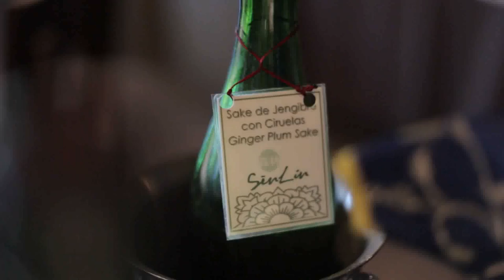Tuna/Taste This TV/Joe Ciminera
Chef Joe is searing Ahi Tuna with black and white sesame seeds.